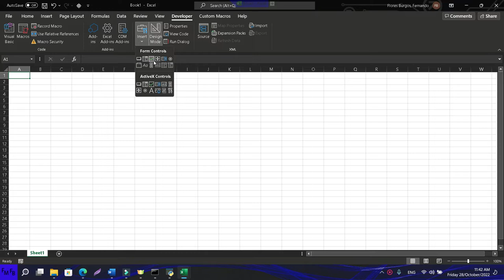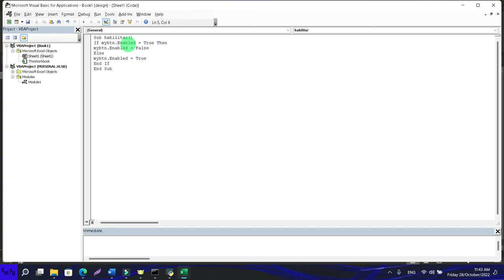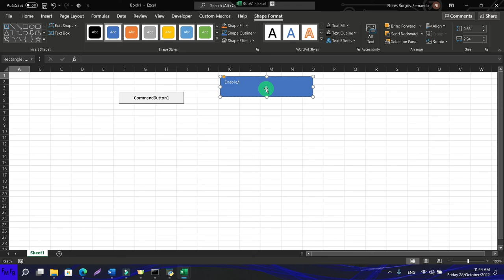Deshabilitar un botón usando VBA en microsoft excel